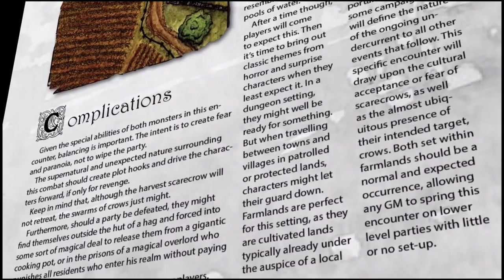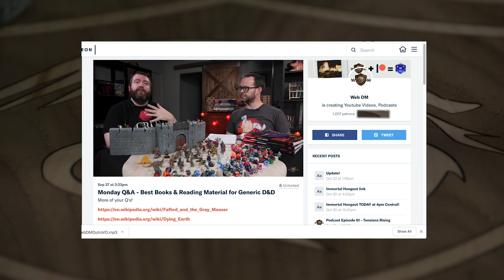Tritons | Player Races | 5e Dungeons & Dragons | Web DM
WE LOVE TRITONS.  They're one of our favorite player character races fron Volo's Guide to Monsters.  Today we're talking about the lore, the race options, and the character builds we LOVE to give you inspiration for your next D&D character!

Download a free Web DM Podcast featuring Wolfgang Baur of Kobold Press

5e Dungeons & Dragons is here to stay, and Web DM is here to help!!! Jim Davis & Jonathan Pruitt have been playing Dungeons & Dragons for a combined 30+ years, and on Web DM they demystify, dethrone, and defrock this Dungeon we call Dragons! Join Pruitt & Jim as we kick down the door and talk some serious Dungeons & Dragons!